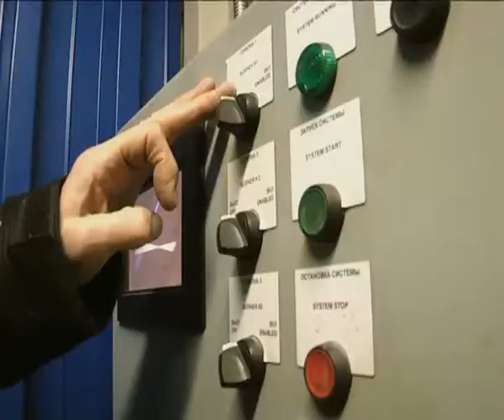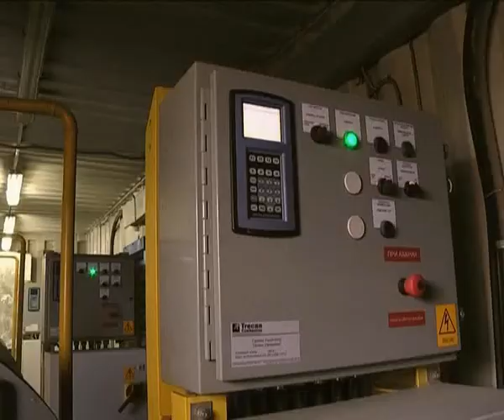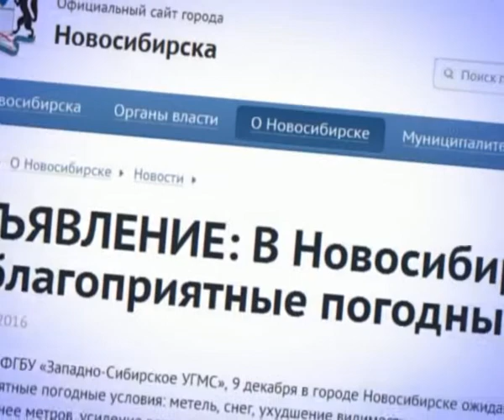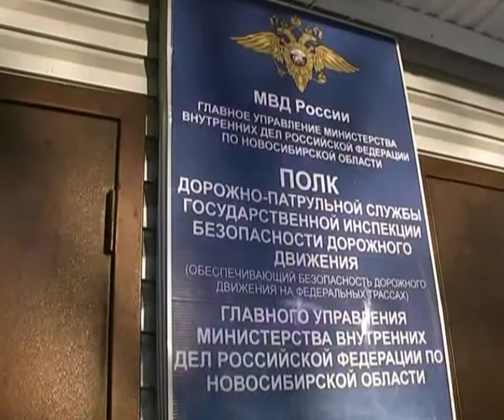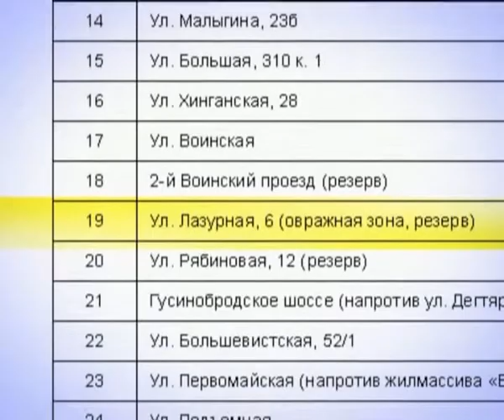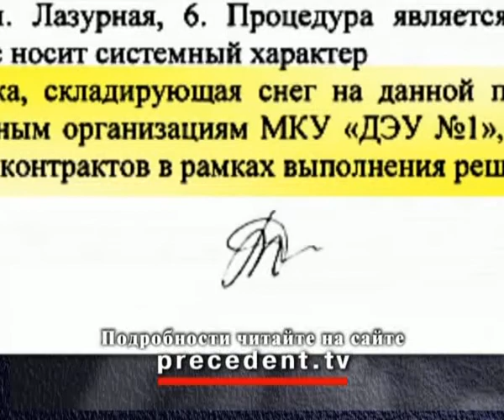Прецедент. Бессмертный снегоотвал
Не смотря на то, что еще решением суда 2014 года Постановление мэрии об организации площадки временного хранения снега на улице Лазурная было признано нарушающим земельное, водное и природоохранное законодательство, это не помешало снегоотвалу материализоваться и прошлой, и этой зимой. В декабре 2016 реабилитирующим фактором для этого стало введение режима ЧС в связи с большим количеством выпавшего снега. Тем не менее аборигены Лазурной продолжают доказывать городским властям, что прописка снегоотвала по соседству не имеет права на существование.